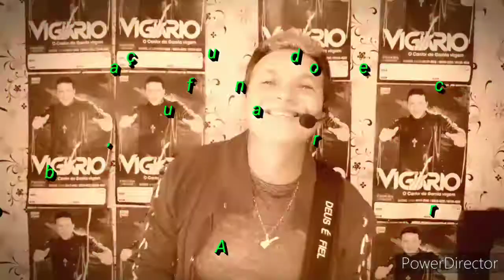Dia de Sol vigariooficial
canção de Maria Lima. dia de Sol. interpretação pelo cantor Vigario abençoado por Deus.. gravação de voz no celular xiaomi demi5. mixagem de voz e bateria e toda parte de instrumentos ( Laercio. Studio L.M.P Mister produções. . agradecimento ao meu amigo DJ R pedras..